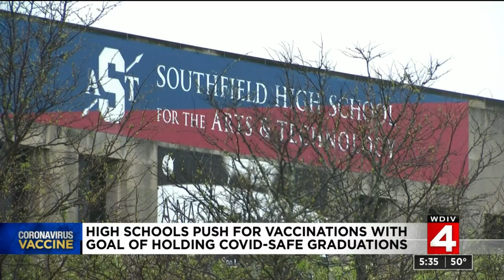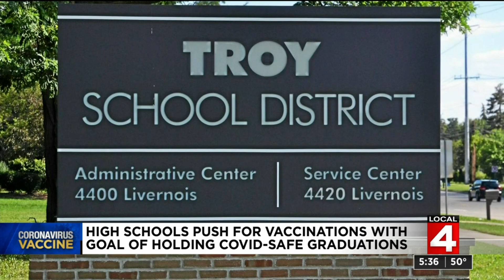Metro Detroit school districts push for vaccinations ahead of graduation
Many people look forward to the big day -- graduation. But things are going to be different this year, especially for the seniors in the Troy and Southfield public school districts.